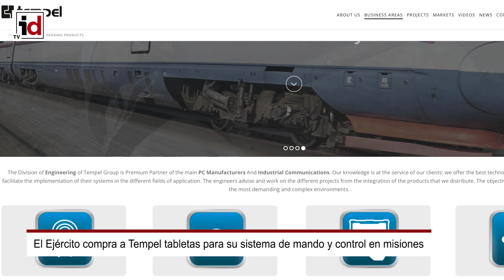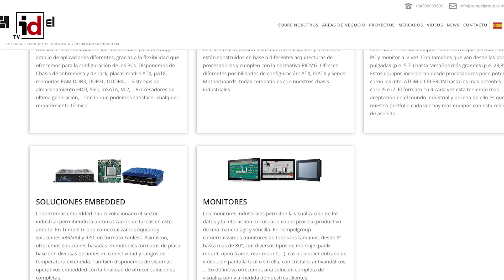​El Ejército compra a Tempel tabletas para su sistema de mando y control en misiones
El Ejército de Tierra ha formalizado con la compañía Tempel un contrato con un presupuesto de 5,8 millones de euros para el suministro de nuevas tabletas rugerizadas y equipos electrónicos para el sistema de mando y control Battle Management Systems (BMS) de las pequeñas unidades desplegadas en zona de operaciones.